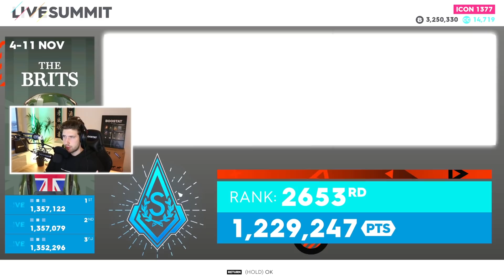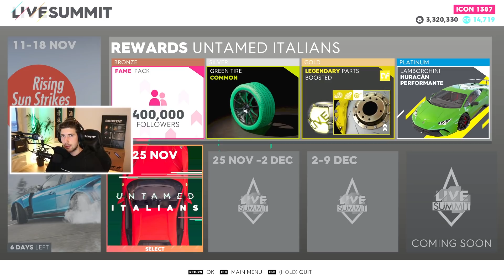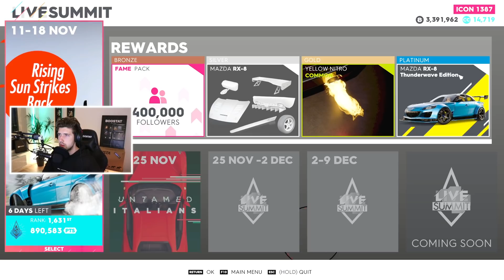THE CREW 2 - VINNER ÄNTLIGEN NYA TVR GRIFFITH PEPPERMINT EDITION! *PLATINUM UNLOCK*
VI HAR KÄMPAT FÖR NYA TVR GRIFFITH OCH JAGAT PLATINUM, MEN FRÅGAN ÄR OM DET ÄR VÄRT DET. IDAG LÅSER VI ÄNTLIGEN UPP DEN, CREW 2 IDAG MINA VÄNNER - LETS GO!

BARA NÅGRA HOODIES KVAR! HÄMTA HEM DIN PÅ BOOSTAT.SE/BUTIK

L22
Splay AB
Östermalmsgatan 26 A
114 26 Stockholm